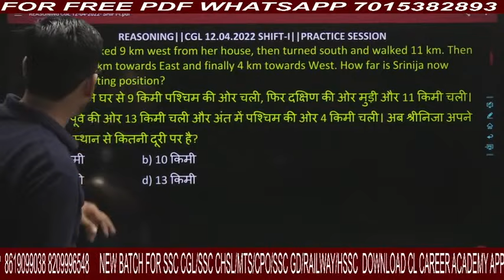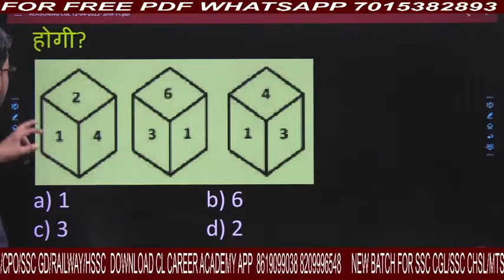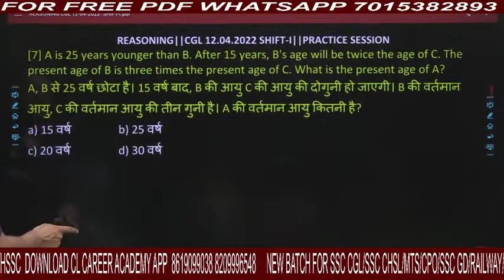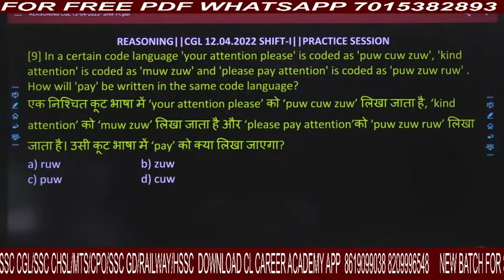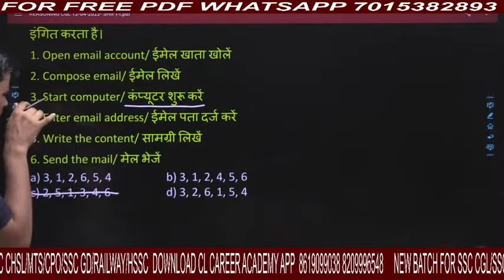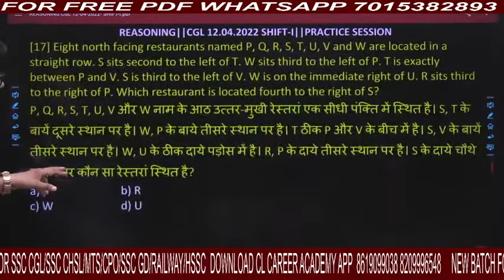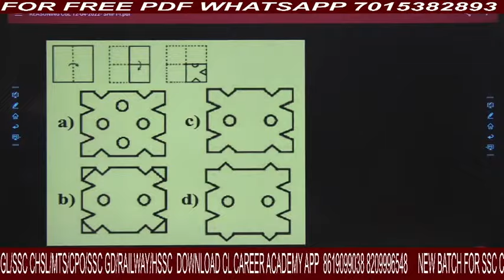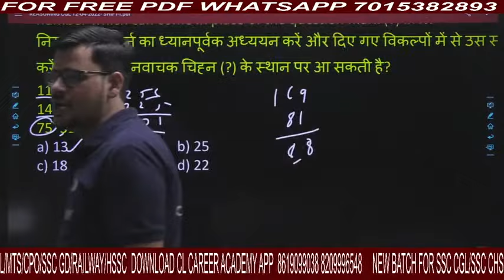Reasoning | SSC CGL| PREVIOUS YEAR | CGL 2021 | 12 APRIL 2022| SHIFT-1| SSC CHSL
👉👉👉👉Download App From Given Link ( or search '' CL ACADEMY ACADEMYon Google Play Store )